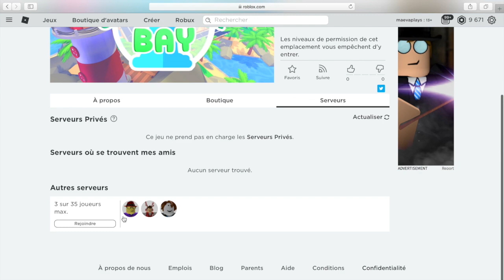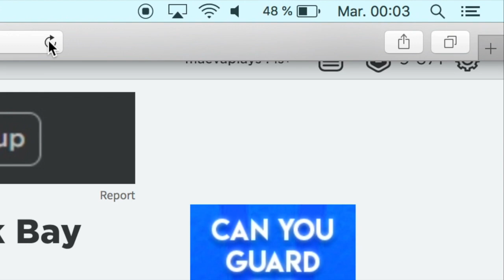NOUVEAUX PETS!!! DINOSAURES, LICORNES, ANIMAUX MARINS INCROYABLES!! OVERLOOK BAY! ROBLOX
Si tu aimes Roblox Adopt Me, viens me rejoindre sur :

N’oublie pas d’activer les notifications en cliquant sur la cloche 🔔 juste au-dessus pour être informé(e) des nouvelles vidéos instantanément ! Tu peux aussi me laisser un petit pouce bleu et un commentaire, ça me fait toujours très plaisir! 💖

N'hésite pas à suivre mon profile pour pouvoir me rejoindre dès que je joue sur un serveur privé.

♡ Tu peux me suivre et adhérer à mon groupe, la Team Maeva :
Il suffit de cliquer sur les 3 petits points en haut à droite de la page du groupe, puis "suivre"

♡ N'hésite pas à venir me rejoindre lorsque je joue sur un serveur public :)